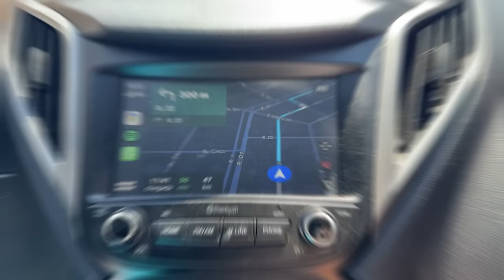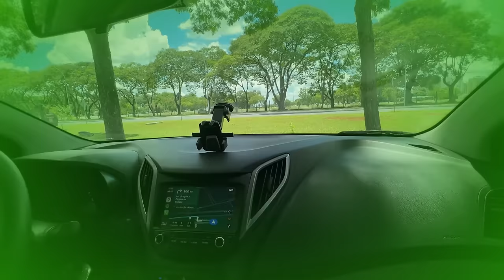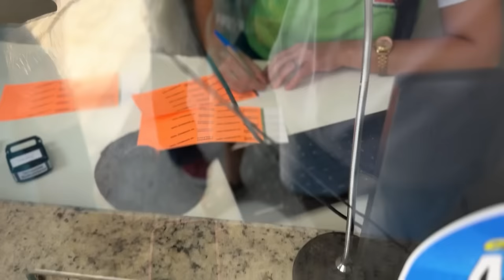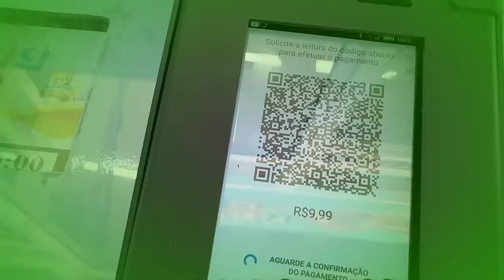TENTANOS IR EM TODOS BRINQUEDOS DO NICOLÂNDIA 😍 ( FOI MUITO LOUCOOO 😨)